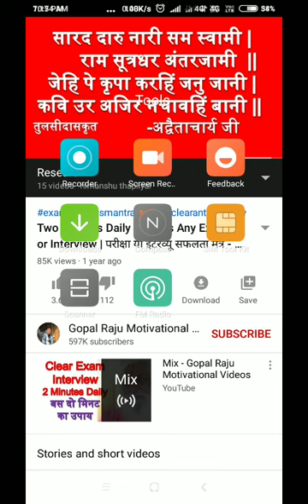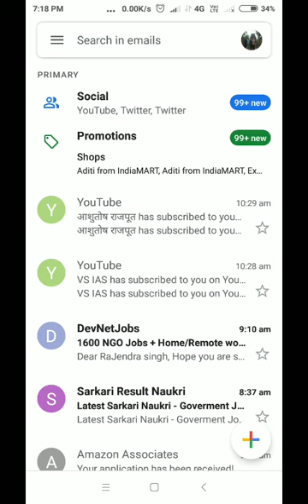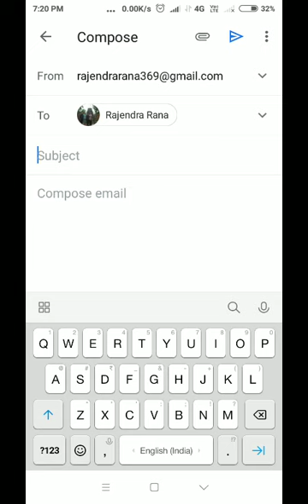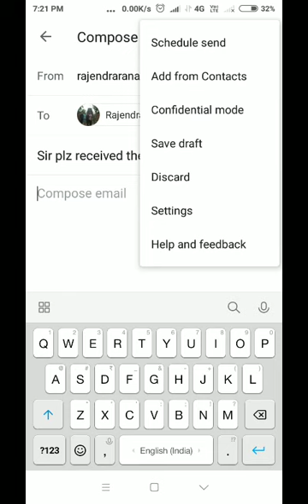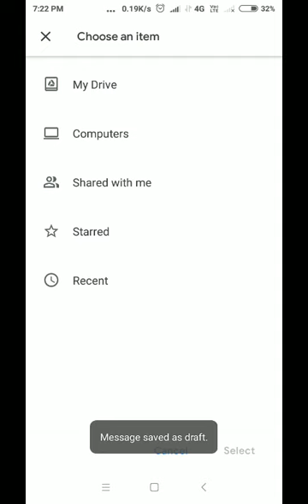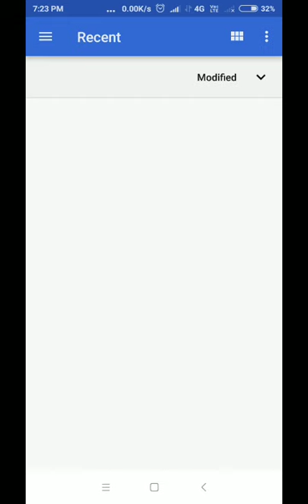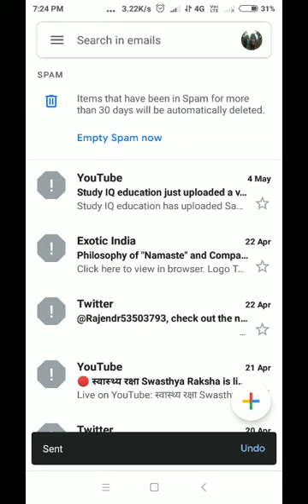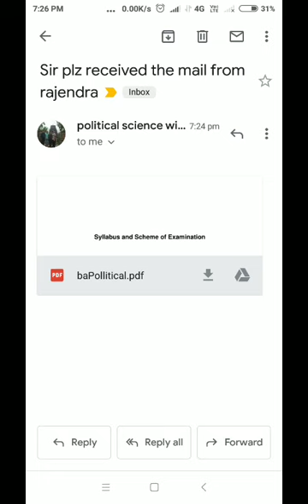मोबाइल से जीमेल पर मैसेज सेंड करना सीखे NTA NET SLET political science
इस वीडियो के माध्यम से  मोबाइल पर जीमेल से मैसेज कैसे सेंड किया जाता है सीखाया गया है NTA NET SLET political science